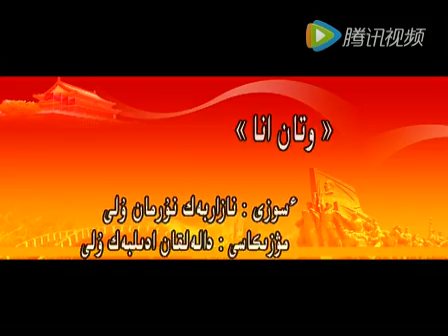Далелхан Әділбекұлы - Отан ана /Dalelhan Adilbek -Otan ana /